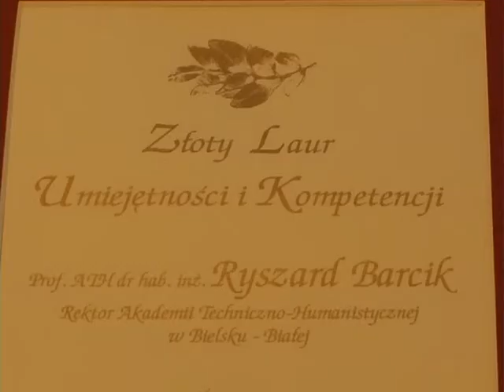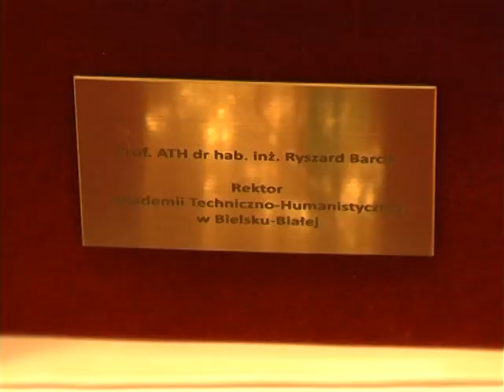Laur dla rektora ATH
Rektor ATH prof. Ryszard Barcik otrzymał Laur Umiejętności i Kompetencji przyznany przez Regionalną Izbę Gospodarczą w Katowicach.
TV Bielsko, 19 stycznia 2011 r.